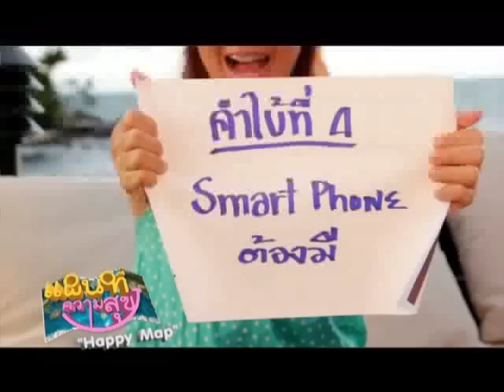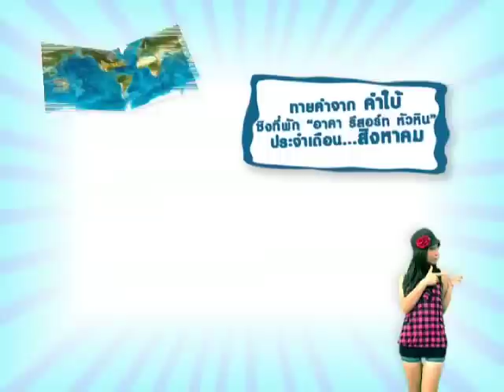รายการ HAPPY MAP (แผนที่ความสุข) ตอนที่4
ร่วมเดินทางตามหาความสุขไปกับ Good Memory ดีๆกับ NOTTO และลุ้นคำใบ้เพื่อชิง Package ที่พักสุดหรูทุกเดือน
เริ่มต้น Package แรกประจำเดือนสิงหาคมที่ AKA RESORT HUAHIN
หรือร่อนไปรษณียบัตรมาที่ ตู้ปณ.59 ปณฝ. สามแยกลาดพร้้าว กรุงเทพฯ 10901
ออกอากาศทุกวันพุธ เวลา 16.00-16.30 น. ทาง ททบ.5